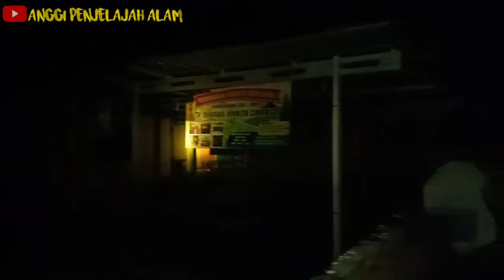BERBURU SARANG TAWON GANAS DIMALAM HARI MONCONG TEMAN SAMPAI DISERANG !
Assalamualaikum wr.wb

Salam Penjelajah Alam..
kali ini saya sedang berada di Cilacap,Cinangsi,gandrungmangu mendengar kabar dari salah satu teman adanya sarang tawon vespa Affinis dengan ukuran besar dan jumbo banget,dan saya kira ini terlalu berbahaya sekali ,karena sarang tawon ndas tersebut masih dekat belakang persis sekolahan Taman Anak-Anak  tak lama kemudian saya langsung mengevakuasi dan dibantu teman2 dengan alat sederhana ,

seperti apa cara prosesnya tonton sampai selesai.
Maturnuwun 😊💕

Hormat Saya

Anggi Penjelajah Alam